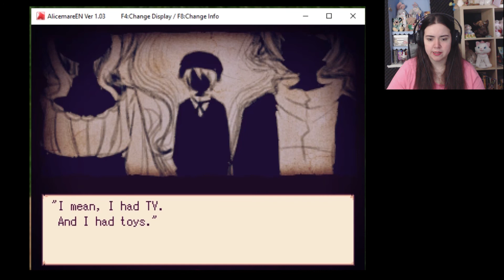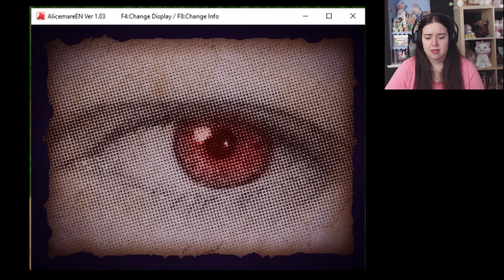Ever feel like you're being watched? - Alice Mare #3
This was very unsettling...